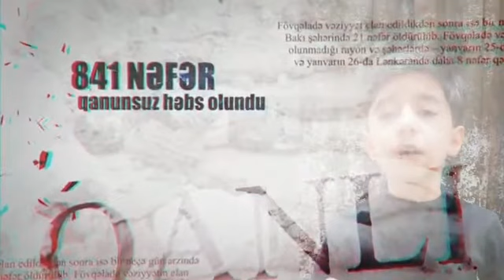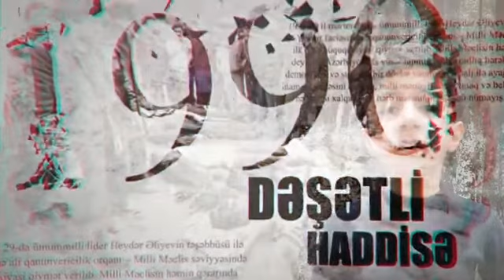Qanlı Yanvar.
‎Elishaki tərəfindən video